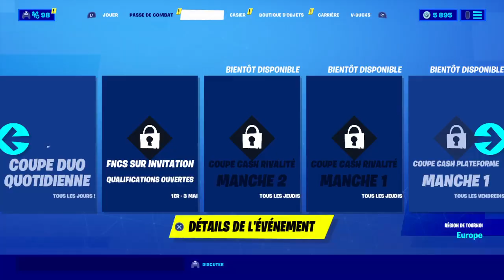J'ai obtenue le skin sadique borderlands sur fortnite